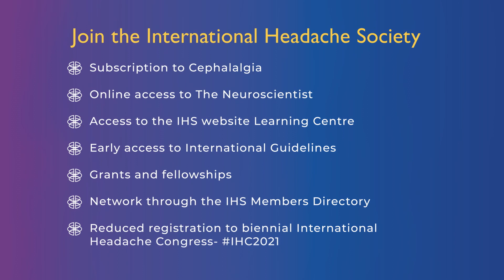How to treat migraine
Current therapies for migraine include acute medications, preventive medications, and non-pharmacologic therapies. It should be emphasized that medication therapy is the mainstay of migraine care since there is limited evidence to support broader use of non-pharmacologic therapies.
Acute medications are, as the name implies, used to treat acute migraine attacks and should be taken early in the headache phase when pain is still mild. This improves chances of therapeutic success, but caution is needed to avoid regular overuse which can contribute to the development of medication-overuse headache. It is recommend that all patients with migraine be offered acute medications.
Acute medications with evidence-based effectiveness include non steroidal anti-inflammatory drugs, triptans, gepants, and ditans, whereas opioids, barbiturates and oral ergot alkaloids are considered medications to avoid. Antiemetics are useful oral adjuncts for patients who experience nausea and/or vomiting during migraine attacks.
Migraine care often begins with self-management. Indeed, some people with migraine can self-manage with the use of non steroidal anti-inflammatory drugs (e.g. ibuprofen, aspirin, diclofenac potassium) that are sold as over-the-counter analgesics. If self-management provides insufficient pain relief, migraine care should be initiated and maintained in primary care for most people with migraine. Primary care practitioners can establish the diagnosis of migraine based on the medical history, exclude secondary causes, and use evidence-based treatment algorithms. Referral to specialist care should be limited to people whose migraine is diagnostically challenging, difficult to treat, or complicated by comorbidities. For example, it is recommended that people with chronic migraine are referred to specialist care.
Preventive medications target the reduction of migraine frequency, duration, and/or pain intensity. Initiation of preventive therapy is decided on a case-by-case basis, but is commonly recommend for patients whose migraine continues to impair their quality of life despite optimized use of acute medications. A further indication for preventive therapy is overuse of acute medication.
For years, migraine preventive options have been geared toward medications created for other conditions but shown to be safe and effective for migraine. These include antidepressants, antihypertensives, anticonvulsants, and onabotulinumtoxinA. Now, a new class of migraine-specific preventive medications have emerged that target signaling molecule CGRP or its receptor. In many countries, regulatory restrictions limit the use of onabotulinumtoxinA and CGRP-targeted therapies to people with migraine in whom other preventive medications have failed or are contraindicated. It should be noted that these restrictions are due to onabotulinumtoxinA and CGRP-targeted therapies being more expensive and less accessible, compared with off-label use of antidepressants, antihypertensives, and anticonvulsants.
Non-pharmacologic therapies can also be used for migraine care, either as adjuncts to acute and preventive medications or instead of them if medication use is contraindicated. Some evidence does support the use of non-invasive neuromodulatory devices. Biobehavioral therapy can also be another option to consider in eligible patients.
Last but certainly not least, lifestyle changes can benefit people with migraine who have a poor quality of sleep, high levels of stress, and/or physical fitness, though any changes should not result in unnecessary avoidance behavior.

Become a member of the IHS to have access to more educational material on headache disorders and access to our journal of Cephalalgia and discount to the congress

JOIN US
• Reduced registration to biennial International Headache Congress